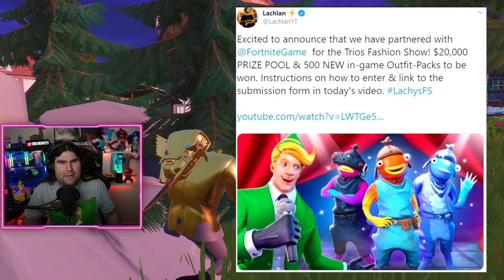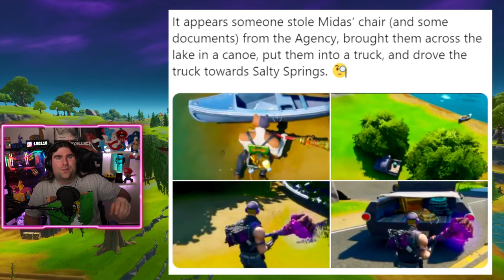*NUOVO* COME OTTENERE IL PACK SLURP GRATIS! + BUG ELICOTTERO INVINCIBILE! (FORTNITE NEWS)